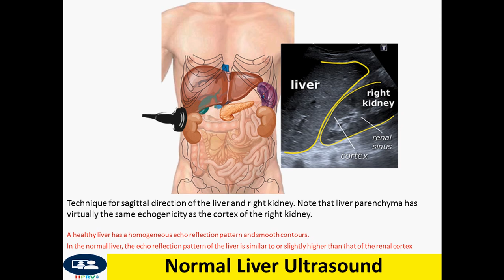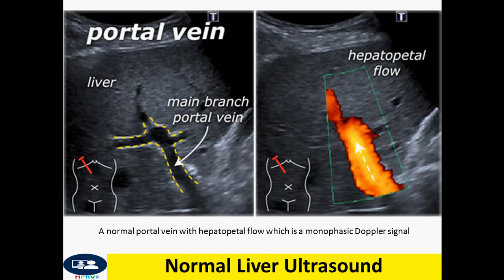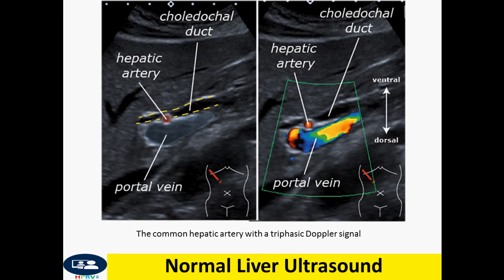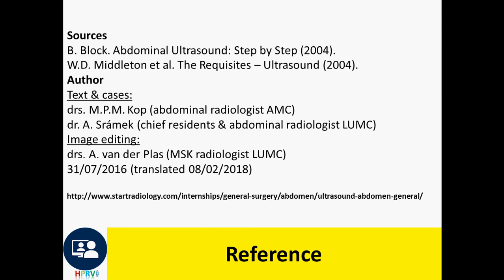Liver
Dr Chor Ath Focus on normal anatomic liver in ultrasound